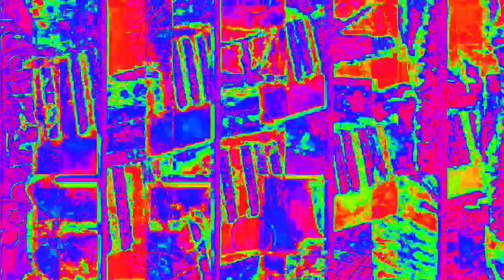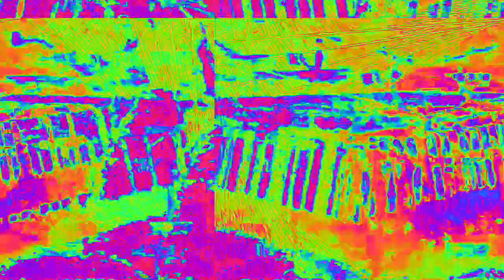[EPILEPSY WARNING] Movie 23 02 14 21h48m21s